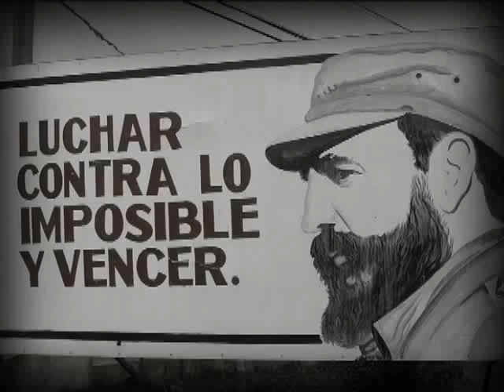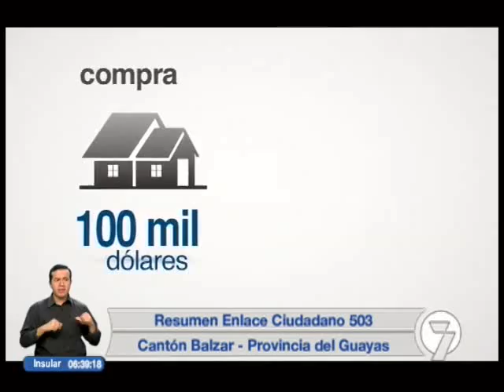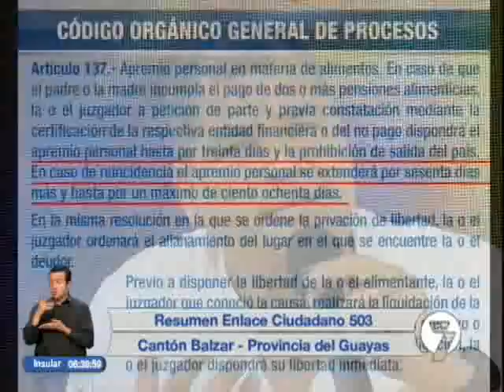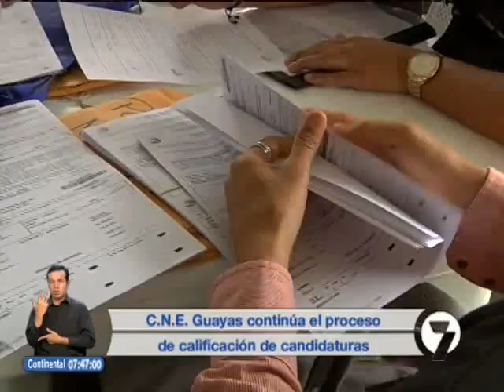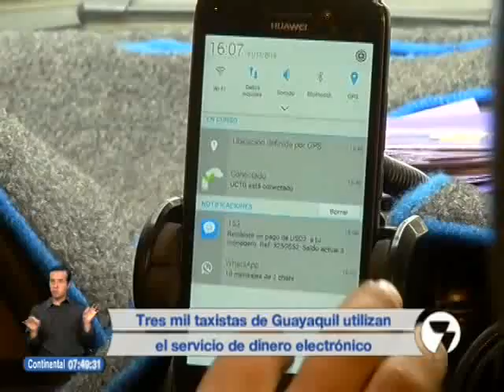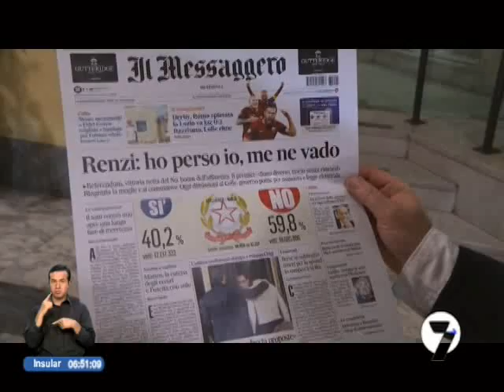Noticias7 I 05/12/2016 (06H30)